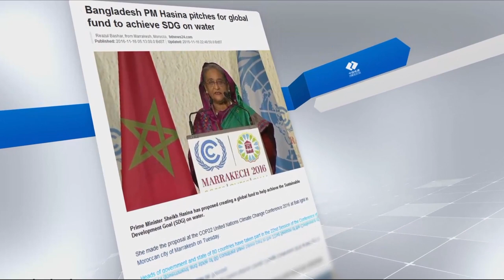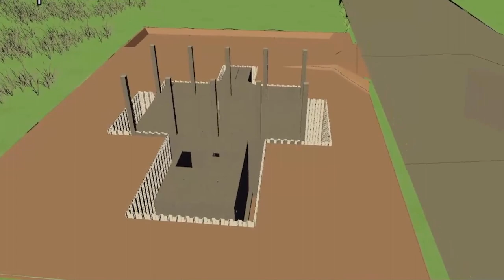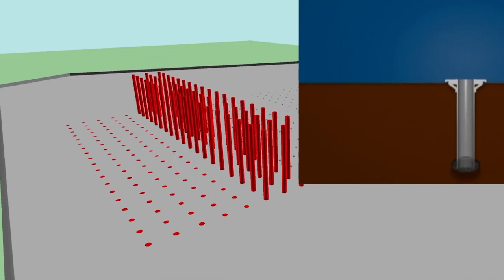WASA, Dasherkandi STP